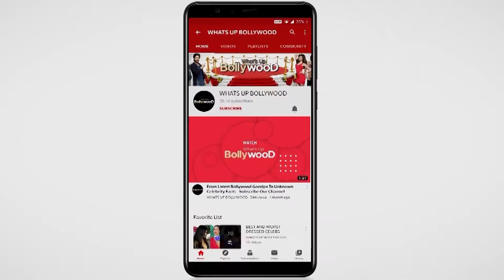Wajid Khan Life Story | Family, First Break, Awards Record, Last Work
Wajid Khan of Sajid-Wajid Fame was famous for his contribution to many hit bollywood songs.

How Sajid - Wajid became famous duo in Bollywood and how he got first chance in bollywood. In this video we talk about the biography of Wajid Khan, his last song, his family and how he was introduced to music at early age.

Wajid Khan melody songs , Wajid Khan melody songs with Salman Khan , Wajid Khan last song, Wajid Khan last movie, Wajid Khan awards list, wajid khan father